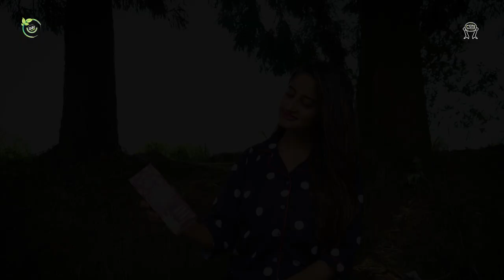Prachin Herbs Healthcare Pvt Ltd | Body Lotion | VITAMIN | INDIA